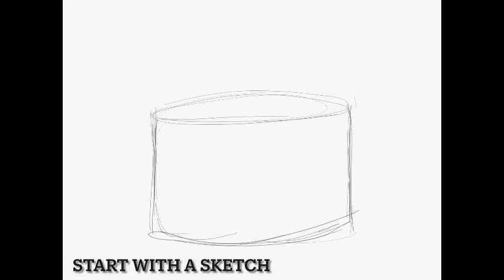How to Draw a Birthday Cake Word Art Style